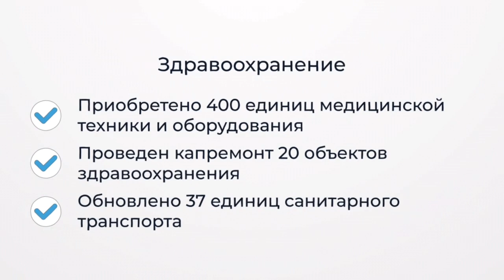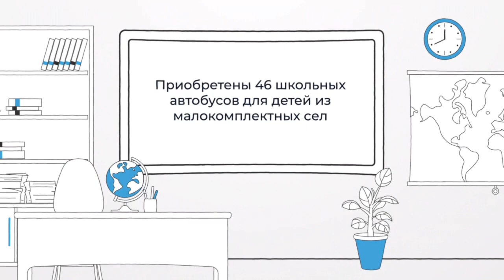Сильные регионы – сильная страна: Павлодарская область в 2023 году. Основные показатели достигнуты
В Павлодарской области уже в текущем году в пилотном режиме приступили к внедрению элементов блочного бюджета. Это позволит акимам городов и районов самостоятельно более оперативно решать многие актуальные проблемы на местах. Соответствующее поручение дано Главой государства Касым-Жомартом Токаевым в Послании народу Казахстана. Как область в целом справилась задачами, стоявшими в 2023 году, - в очередном материале в рамках проекта, подготовленного СЦК совместно с регионами страны по итогам уходящего года.

Подробнее в материале на сайте ortcom.kz